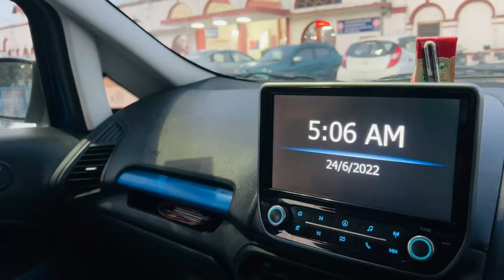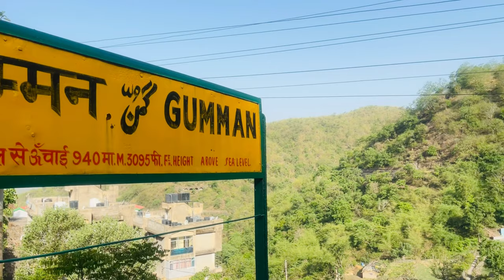Toy Train Journey ( Kalka to Shimla )